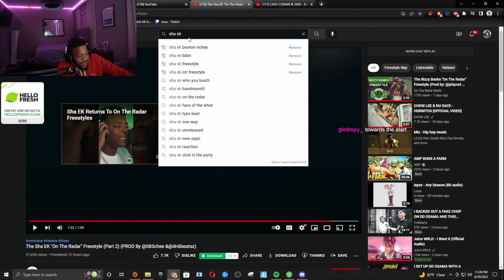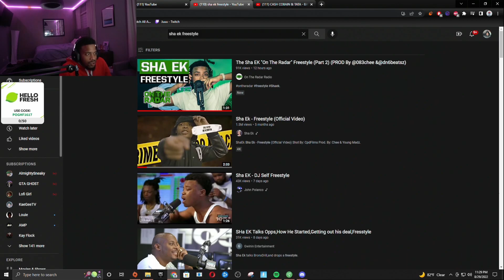Juu REACTS To The Sha EK "On The Radar" Freestyle (Part 2) (PROD By @083chee &@dn6beatsz)